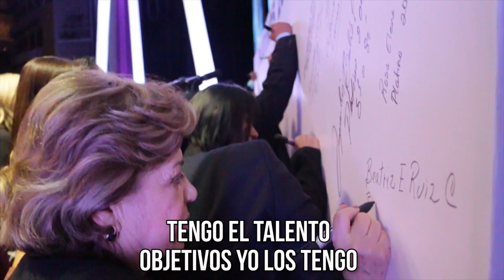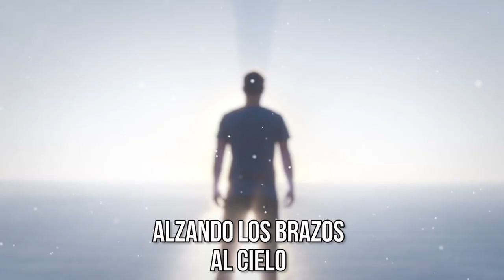Alzando los Brazos Immunotec 2017